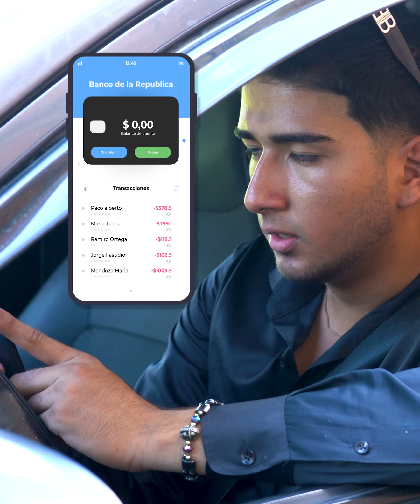Este vendedor los humilla por su apariencia